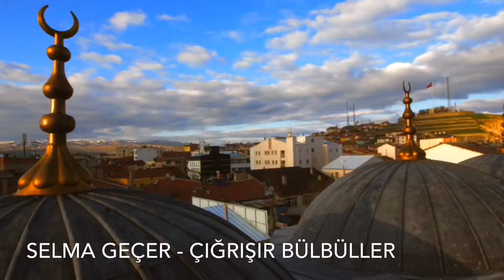Selma Geçer - Çığrışır Bülbüller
Türkiye’nin en geniş türkü repertuarı

🎤SELMA GEÇER
🎧ÇIĞRIŞIR BÜLBÜLLER
🗺ŞARKIŞLA
📝KAYNAK KİŞ: AHMET AĞIRBAŞ
📚DERLEYEN / RAMAZAN ŞENSES
📻MUZAFFER ERTÜRK’ÜN HAZIRLAYIP SUNDUĞU TÜRKÜLERİN DEVRANI PROGRAMINDAN ALINTIDIR...
🎬ŞARKIŞLA GÖRÜNTÜLERİYLE